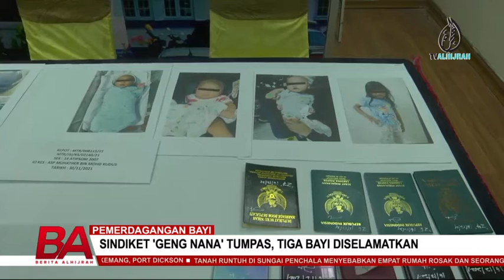PEMERDAGANGAN BAYI | SINDIKET 'GENG NANA' TUMPAS, TIGA BAYI DISELAMATKAN